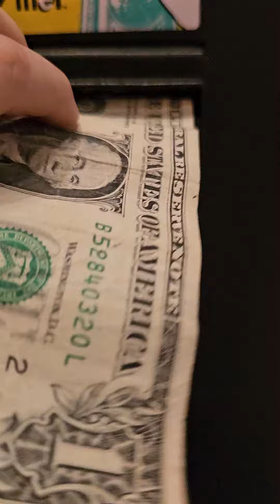January 27, 2024